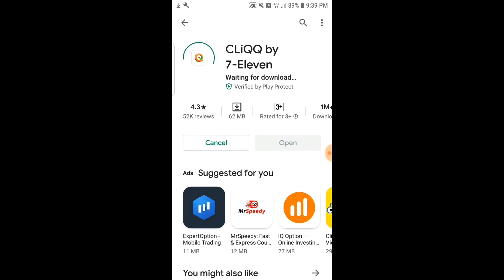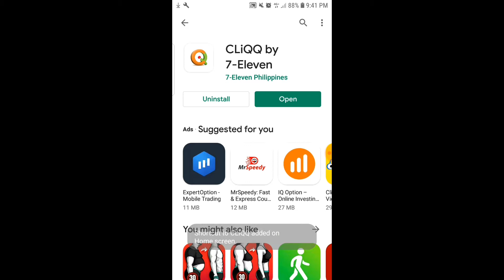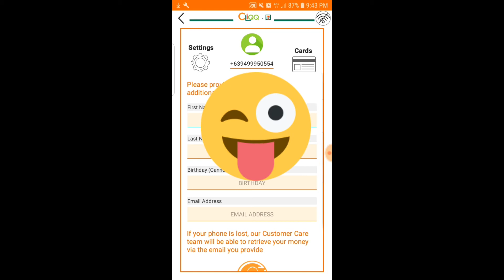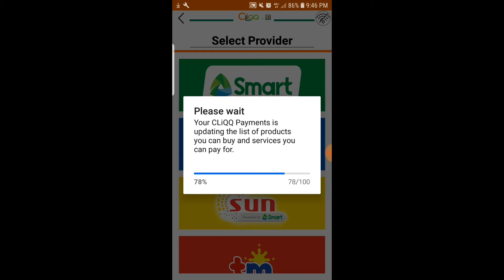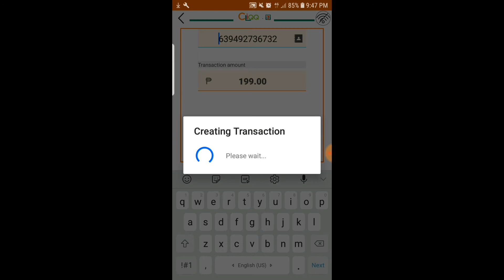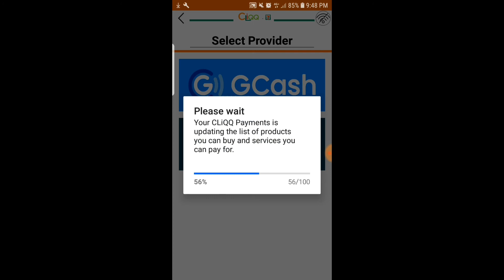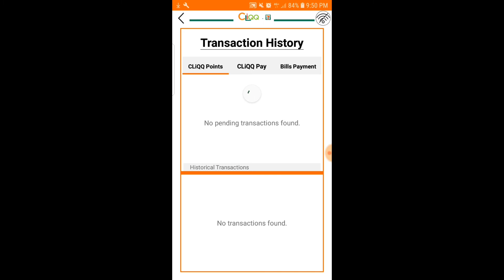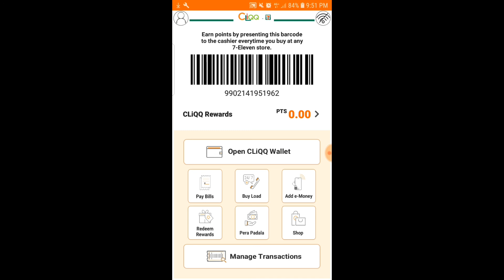Paano Gamitin Ang Mobile Cliqq Apps ng Seven Eleven 2020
Ituturo ko sa inyo kung paano mag register at gamitin ang cliqq application ng seven eleven.